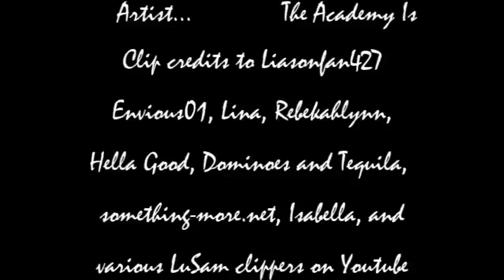Lucky and Sam // Unexpected Places *NEW*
I finished my first (and only) LuSam video. You may remember I posted a preview of this video years ago and I didn't get around to finishing it until now. I plan to finish a bunch of my unfinished videos in the future.  Some of the clips in this video aren't the best quality, so you'll have to forgive me for that.

The video is basically self-explanatory but it is focused on the progression of the Lucky and Sam relationship from 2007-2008. I was searching for a song that described an "unexpected romance" and this is what I found. I'm not sure if it is the perfect song for them, but I think I made it work anyway. Not all the clips are beat matching, but I did my best to make all the clips lyric matching. Please give me feedback! Thanks!

Some voiceovers may be hard to hear, so here they are in order:

Sam: I don't want you to be with me out of pity.
Lucky: I want to be with you, Sam.

Sam: Lucky is with me now.
Elizabeth: You're using him.
Sam: No, you are wrong.  I am falling in love with him!

Sam: I don't want to be like this.
Lucky: Then, you got to change it.

Sam: I never expected to feel like this for you.

Lucky: I happen to be in love with you.
Sam: I love you, too.

Lucky: Trust me, I'll catch you.

Lucky: No matter what's going on in the rest of our...life...I just don't want us to end.